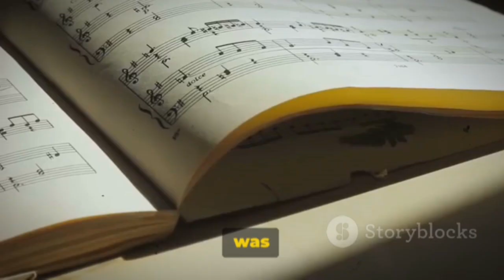The Unheard Melody: The Raymond Henry Muller Story | True Crime Documentary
In this bone-chilling video, we dive into the disturbing story of Raymond Henry Muller, a talented musician whose life took a dark and deadly turn. Join us as we unravel the shocking events and delve into the court proceedings surrounding this horrifying case. Based on reported incidents, this gripping true crime tale will send shivers down your spine. Don't miss out on this riveting exploration of a musician turned murderer.

OUTLINE:

00:00:00 The Unthinkable Crime
00:01:36 The Disappearance
00:03:37 The Dark Discovery
00:04:50 Crime | Crime scene: Traces of blood , Violent struggle , Gruesome apartment
00:05:27 The Trial
00:07:04 The Verdict

true crime storiesmurder documentaryTrue crime documentaryeleanor nealeTrue crime Podcasttrue crime documentaryTrue Crime Enthusiastscoffee house crimeCoffeehouse crime48 hours full episodescbs newspsychologytrue crime youtuberstrue crime 2023